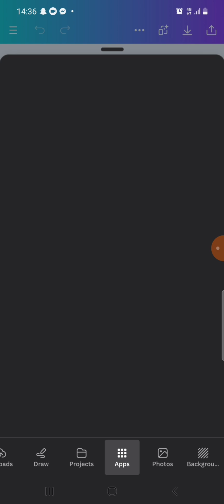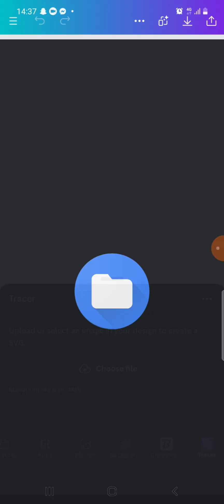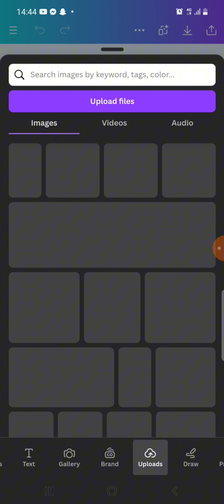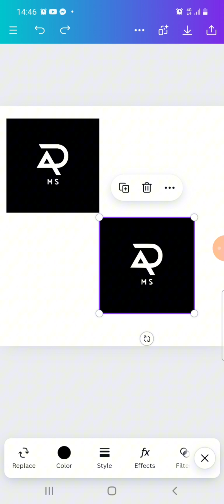Canva Tracer - حوّل الصورة إلى فيكتور قابل للتعديل بسهولة داخل كانفا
تطبيق كانفا الجديد لتحويل الصور الي فيكتور يمكن التعديل عليها tracer